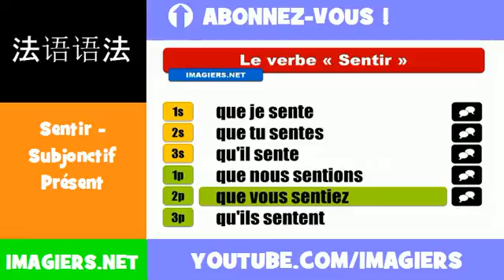法語動詞 = Sentir = Subjonctif Présent